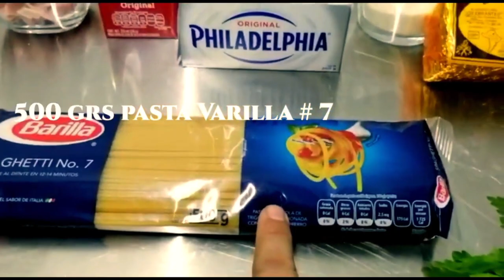Espaguetis en Salsa Blanca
Ayúdame a seguir subiendo videos, comentando tus dudas,  ideas regálame un like,